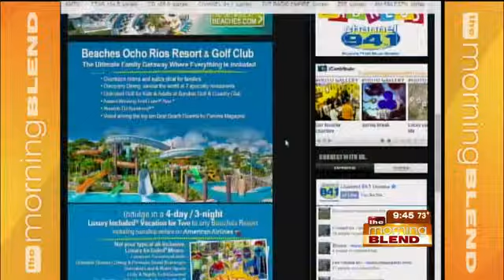Wednesday Website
Our friend at Channel 94.1  are giving away a trip to "Beaches Ocho Rios Resort and Golf Club." During this week listen for the "Getaway Double Play" this week (two songs back to back from the same artist) and be the 9th caller when you hear it!

Omaha School of Omaha and Healthcare of Herzing University